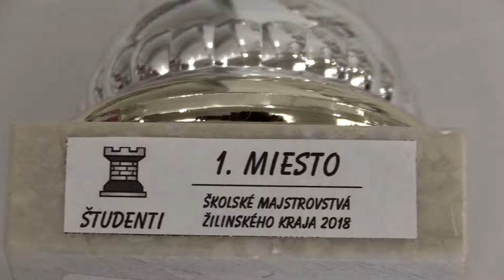študenti 7.1. IM Jerguš Pecháč - Marek Ladňák 1:0